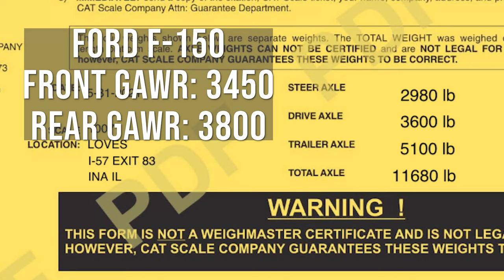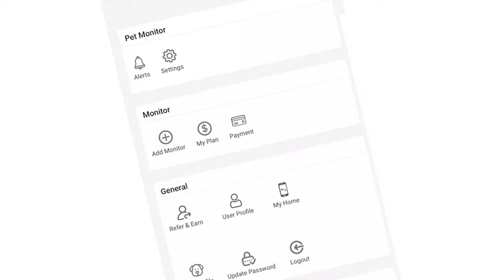Do We Still Love Our RV? Updates & Changes to Grand Design Imagine XLS 22MLE after Drive to Colorado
Hi!  We're Darren and Stephanie, the Landlocked Lovebirds!  We're an ordinary married couple from the landlocked state of Indiana, with a passion for traveling the world!  In our 7 years of marriage, we've managed to visit over 30 countries together!  Our channel will teach you how we afford to take once-in-a-lifetime travel adventures each and every year by using the art of travel hacking and by staying in some unconventional accommodations.

Our new 2021 Grand Design Imagine XLS 22MLE faced the challenge of the summer when we drove it 2000 miles roundtrip from Indiana to Colorado!  So do we still think we made the right jump in travel trailers? We will share an update on how we feel about the RV, changes we've made for better towing, and some hiccups we're looking to fix.

- Waggle Offer:
Offer Value: 50% on Pet Monitor 4G/4G Lite
Valid till: Sept 14, 2021

Intro from Colorado: (0:00​​)
Tweaks and Issues (2:35)
Waggle (7:02)
Overview Back in Indiana (8:03)
Outro: (13:08)

--Music for this video by--